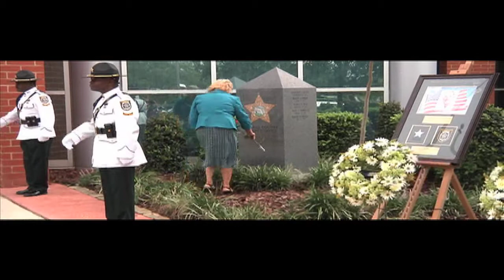Seminole County Sheriff's Office Honor Guard Team.mov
This video is of the Seminole County Sheriff's Office Honor Guard Team. The team is responsible for representing the agency during public functions, rendering honors for fallen officers, and much more. This is a specialized unit that only the worthy are chosen for.